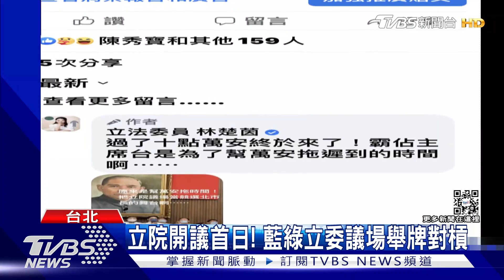藍佔主席台杯葛 蘇揆允向染疫亡者致歉｜TVBS新聞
今天(23)是立院開議第一天，藍綠立委都發出甲動，因為不滿過去疫情處理，國民黨立委一早就占領主席台杯葛議事，要行政院長蘇貞昌道歉，而蘇揆則反擊不讓他上台要怎麼知道他會如何表述，現場藍綠立委一度僵持不下，後來鞋上讓蘇貞昌改下周二報告。